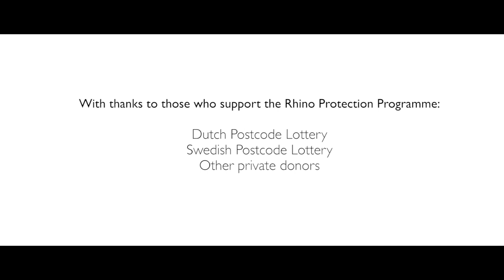Vietnamese Youth Trail 2017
In July 2017, 11 young people from Ho Chi Minh City, Vietnam, were brought to South Africa for a life-changing wilderness experience as part of the Wild Rhino Campaign.  After the trail, the youth visited a rhino orphanage and also had the opportunity to learn more from leading wildlife crime, rhino veterinary and rhino protection experts during a full day workshop at the Wilderness Leadership School in Durban. The young people were deeply touched by what they saw and learnt, and have returned to Vietnam as Rhino Ambassadors – committed to making a difference in changing the hearts and minds of their communities.